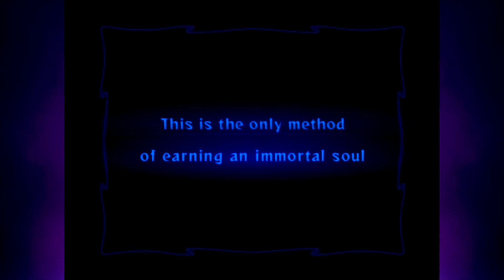Odin Sphere [Gwendolyn] Part 1: Valkyrie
Hey Everyone and welcome to our new Let's Play. Hope you enjoy.